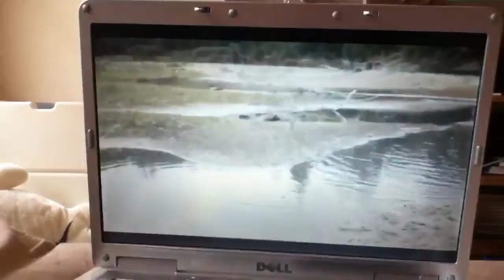My favorite part if the hillywood eclipse parody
I love Jacobs part he is an awesome signer!